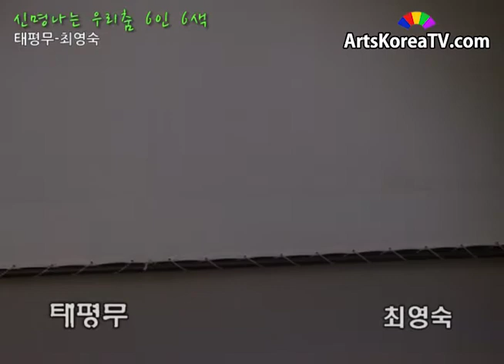태평무 최영숙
행사:신명나는 우리춤 6인 6색
일시:20081229
장소:무형문화재전수회관
출연:최영숙